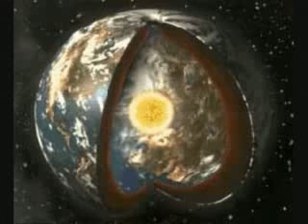Psychedelic Art and Fractals - Noisia